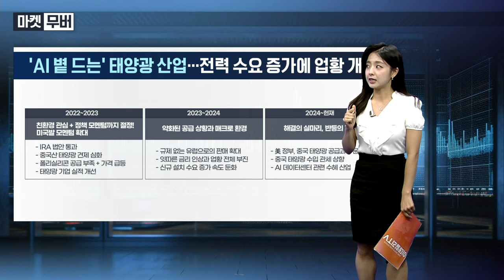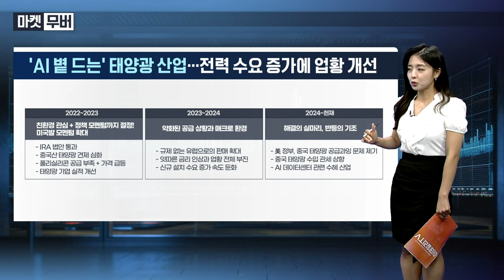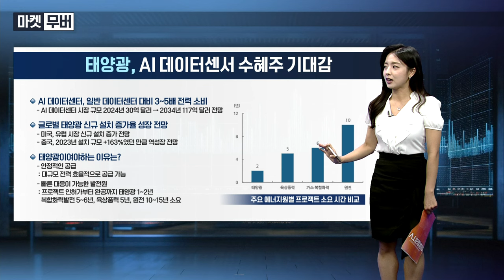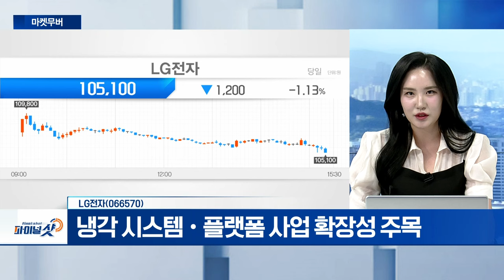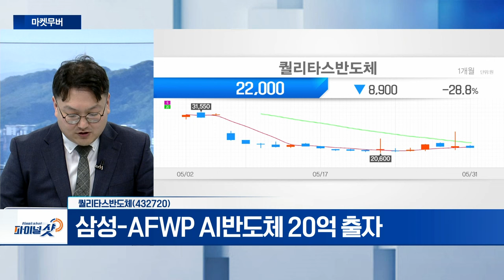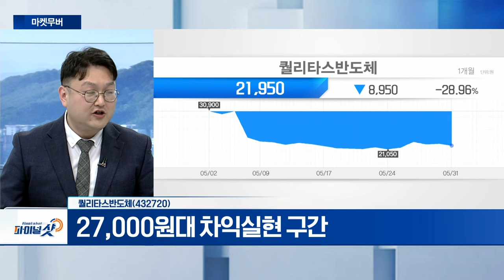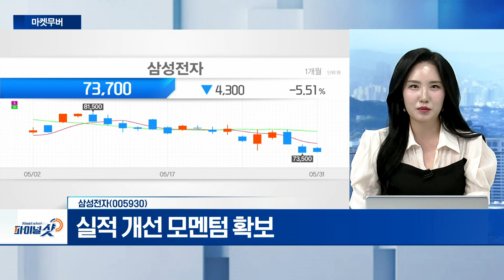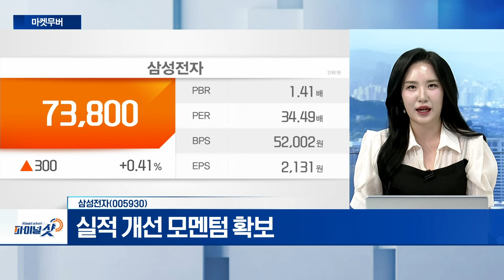LG전자 퀄리타스반도체 삼성전자 | Final Shot (20240531)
- AI 데이터센터 냉각 토탈 솔루션 확보
- 냉각 시스템‧플랫폼 사업 확장성 주목
- AI 전력 효율‧실적 레벨업 기대

퀄리타스반도체(432720)
- 삼성-AFWP AI반도체 20억 출자
- 600억 원 규모 유상증자 결정
- 27,000원대 차익실현 구간

- 레거시 회복 구간 돌입
- 실적 개선 모멘텀 확보
- 현 구간 저점 매수 관점 유효